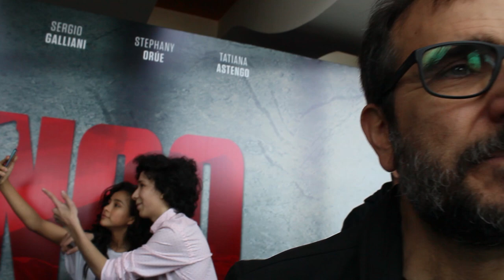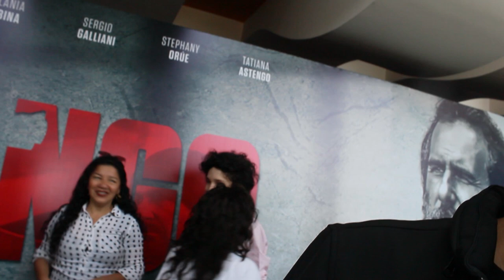Entrevista a Giovanni Ciccia - Django 3 En el Nombre del Hijo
Entrevistamos a Giovani Ciccia a raíz del lanzamiento del nuevo trailer de Django 3 "En el nombre del hijo". La película se estrena el 28 de noviembre del 2019.